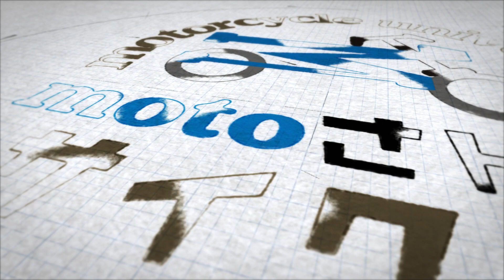【バイクギア操作】ニュートラルに入れるコツ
教習指導員をしていた時に、ニュートラルになかなか入らずに苦労している方を見てきました。バイク指導２０年の経験と教習車両を100台以上乗ってきた経験から、ニュートラルに入れるコツをお伝えします。参考になりましたら幸いです。

▼【新企画】モトサイクル大学『学生相談室』開設！
モトサイクル大学では、皆様からのご質問を大募集しております！
教習指導員20年の経験から、バイク教習・運転に関する皆様のお悩みやご質問に、
動画で回答・解説させていただきます。
→ご質問はTwitterのDMにて受付中
※質問を採用させていただいた場合、DMのスクショを動画に使用させていただきます

▼バイクを安全に楽しむための大人の学び場【モトサイクル大学】
もともとは運転を教える先生をしていました、23年間無事故無違反のライダーです。
皆様の安全運転の参考になれば幸いです。